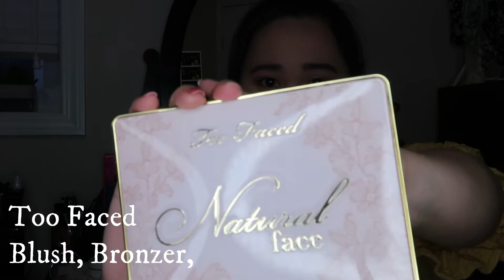My Everyday Makeup Look | JDEAM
Hey you guys, it's Jel!
Sana nagustuhan niyo yung aking Everyday Makeup Look!
Epekto ng taong bored lang po ito. heeheehee!!

Always remember, Be Kind, Be Happy and Be You!